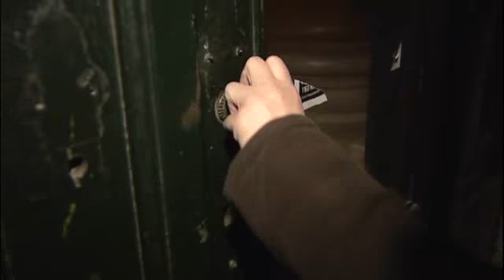Interview Roeland VTM-nieuws 15/03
Roeland geïnterviewd